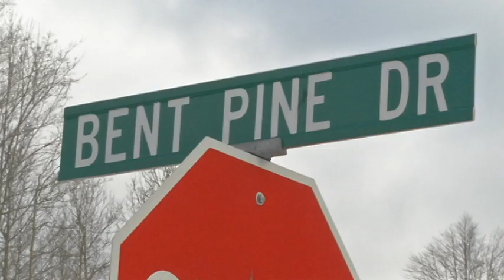Suspects arrested in drug trafficking case after year long investigation